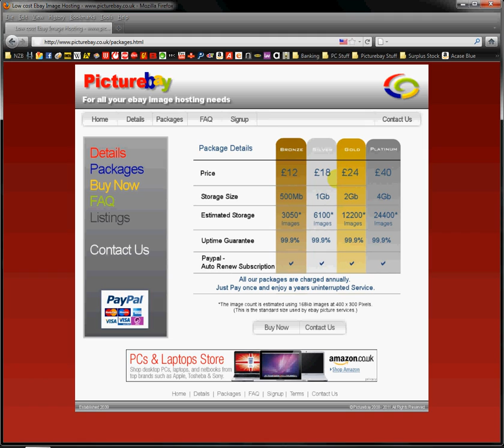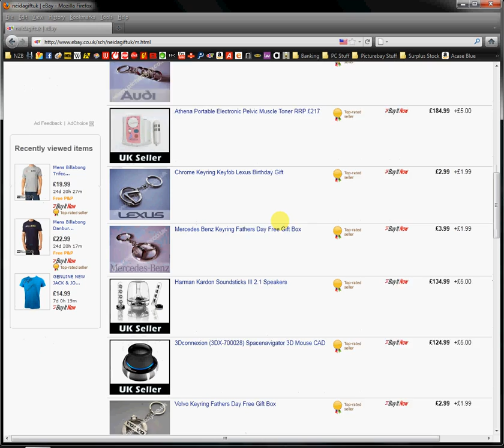ebay Image Video Hosting Site Walkthrough.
Low Cost ebay image video hosting, site walkthrough.

Site includes full videos tutorials to get you started.

No gimmicks, no limitations on image size or number of uploads per day.

Total control and use of your webspace.